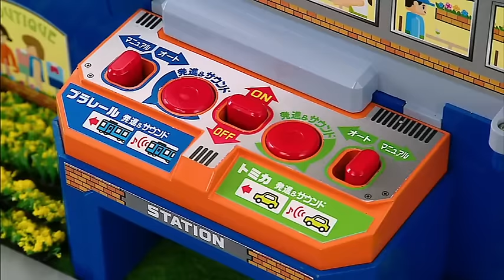Plarail 2012 01